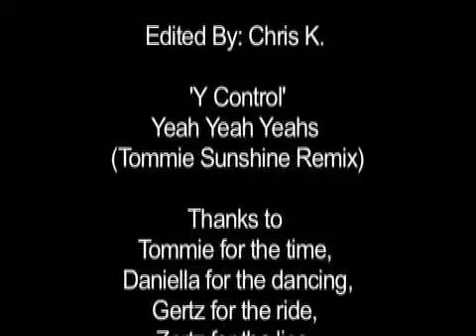Tommie Sunshine - Ep. 6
chris k. of sleepnever.com interviews DJ Tommie Sunshine in Chicago.

Inspirado

Fellini

Johnny Rotten = Toby Dammit

Reinterpretation and Respect

Hipster Shit